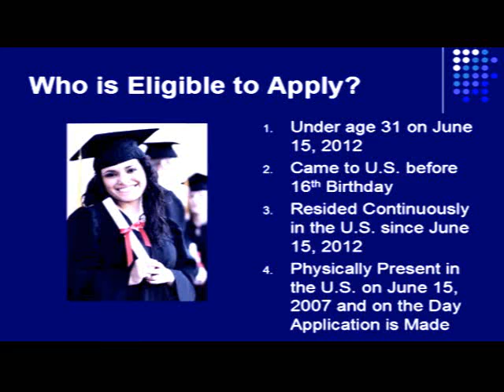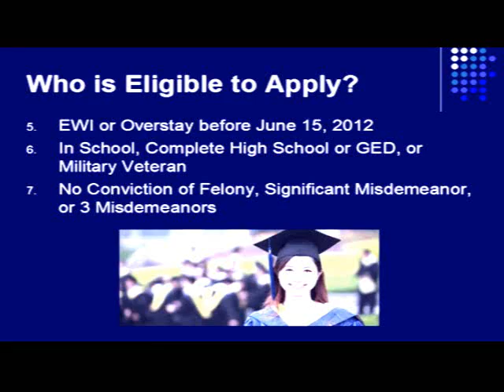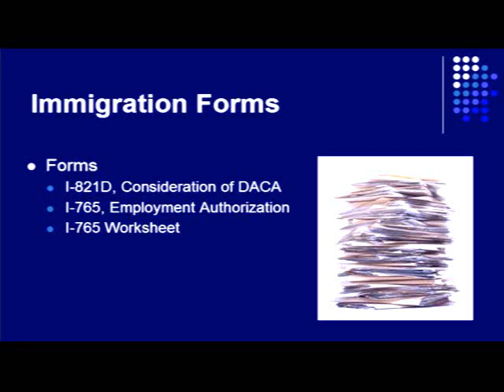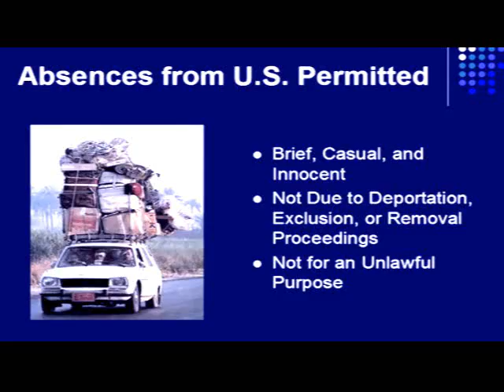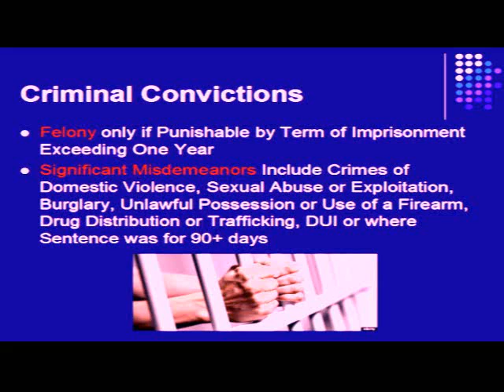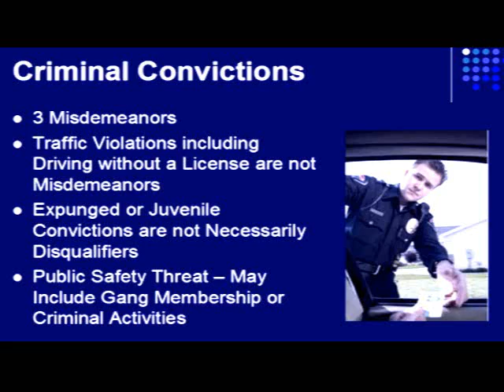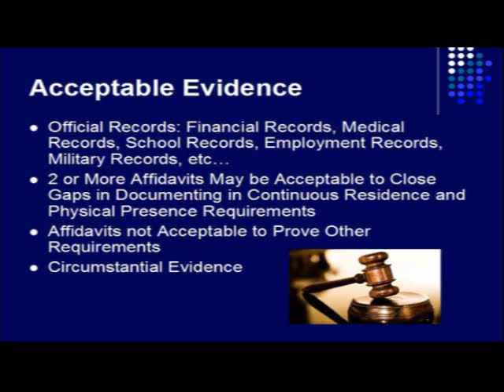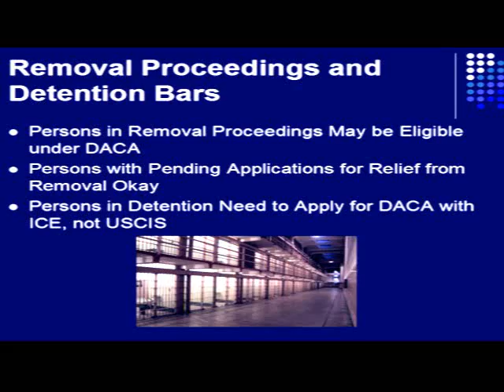DACA: How to Qualify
Former INS Attorney Carl Shusterman (1976-82) explains how to qualify for the Deferred Action for Childhood Arrivals Program (DACA).

You can schedule a legal consultation (by Zoom or telephone)

Persons wishing to apply for the "deferred action for childhood arrivals" (DACA) program must meet each of following criteria:

1. They must have come to the US prior to their 16th birthday;

2. They must have continually resided in the US for at least 5 years immediately before June 15, 2012 and must be present in the US on that date;

3. They must have entered the US without inspection before June 15, 2012, or their lawful immigration status expired as of June 15, 2012;

4. They must currently be in school, have graduated from high school, obtained a general education (GED) certificate, or be an honorably discharged veteran of the Coast Guard or Armed Forces of the United States;

5. They cannot have been convicted of a felony offense, significant misdemeanor offense, multiple misdemeanor offenses, or otherwise pose a threat to national security or public safety; and

6. They must be under the age of 31 on June 15, 2012.